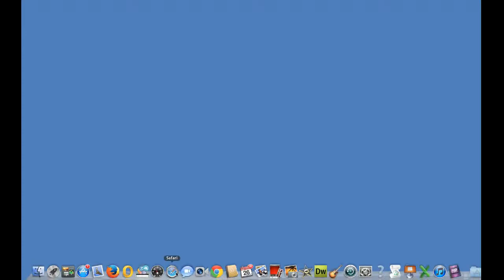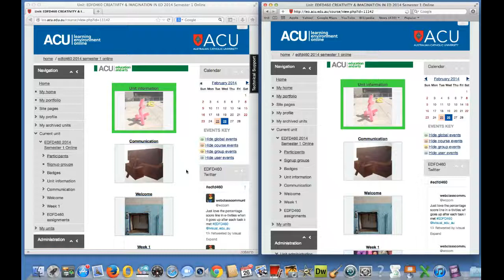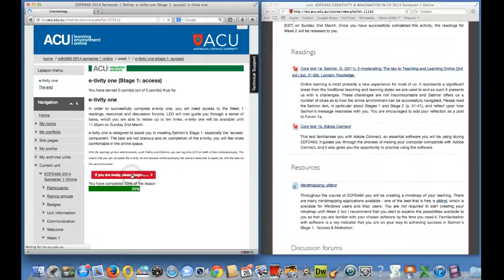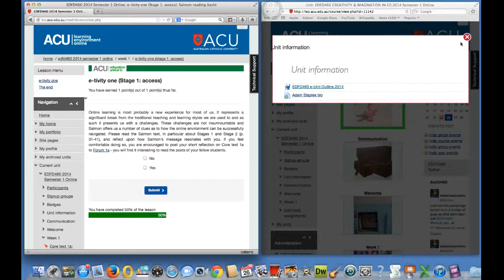edfd460 using two browsers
How to log into LEO twice simultaneously